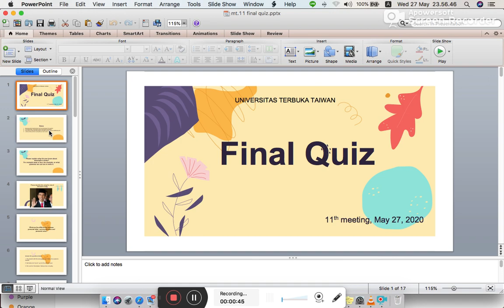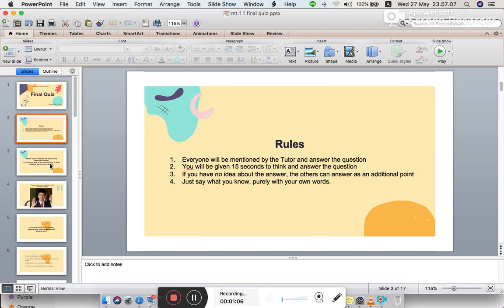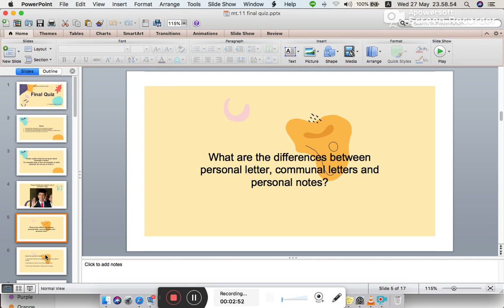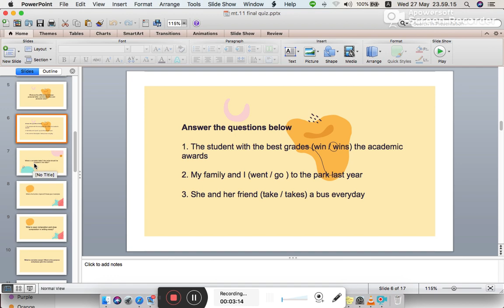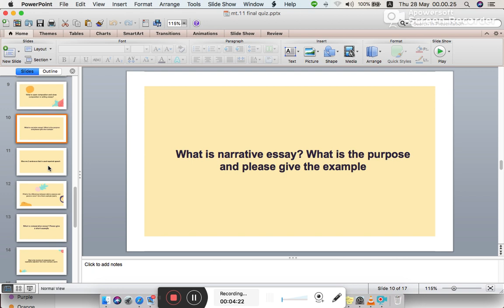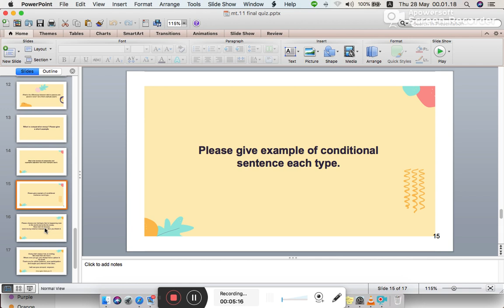2020.1 - Writing 3 - UTT - OL11- 27052020 - 1